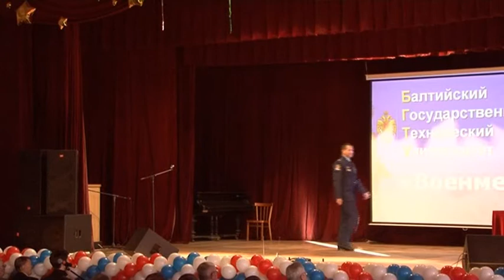Встреча "Славные сыны России". 16 февраля 2015г. БГТУ "Военмех" им. Д.Ф. Устинова. Участники встречи: летчики пилотажной группы "Русские Витязи", студенты БГТУ "ВОЕНМЕХ", учащиеся выпускных классов Адмиралтейского, Московского, Невского районов Санкт-Петербурга, Тосненского района Ленинградской области.